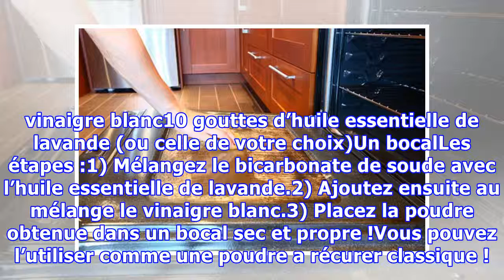Faites votre poudre à récurer non toxique à la maison !